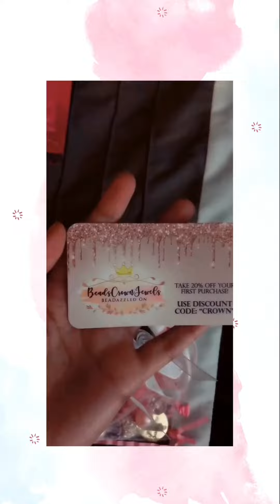Beads Crown Jewels Aquarius Bracelet! ♒️ (Unboxing)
Thank you to Beads Crown Jewels (@beadscrown_) for gifting me this handmade “Aquarius” zodiac bracelet!!